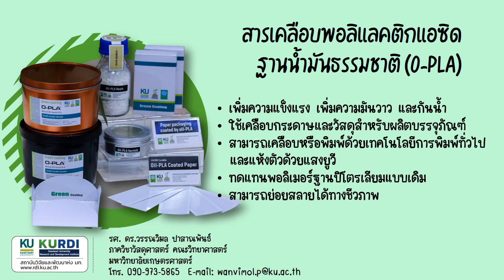สารเคลือบพอลิแลคติกแอซิดฐานน้ำมันธรรมชาติ (O-PLA)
สารเคลือบพอลิแลคติกแอซิดฐานน้ำมันธรรมชาติ (O-PLA) มีคุณสมบัติกันน้ำ ช่วยลดการซึมผ่านของแก๊ส และช่วยเพิ่มความแข็งเหนียว และความคงทนให้กับกระดาษ นอกจากนี้สารเคลือบ O-PLA สามารถย่อยสลายได้ทางชีวภาพ จึงเหมาะสำหรับการใช้เป็นสารเคลือบบรรจุภัณฑ์กระดาษและบรรจุภัณฑ์รักษ์โลกแบบใช้ครั้งเดียวแล้วทิ้ง

🌟 ผลงานวิจัย :
     รศ. ดร.วรรณวิมล ปาสาณพันธ์
     ภาควิชาวัสดุศาสตร์ คณะวิทยาศาสตร์

🌟 ผลิตสื่อประชาสัมพันธ์ :
     ฝ่ายเผยแพร่งานวิจัย สถาบันวิจัยและพัฒนาแห่ง มก.